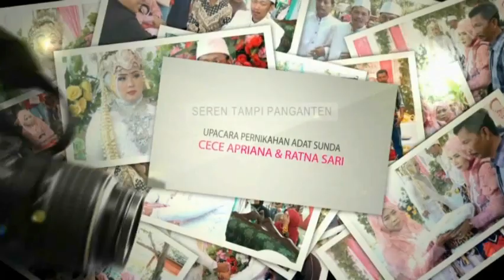SEREN TAMPI - PERNIKAHAN CECE APRIANA & RATNA SARI [10-9-2018]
RESEPSI PERNIKAHAN : CECE APRIANA (PUTRA KEL. BPK. TAIM - IBU NOMIH) DENGAN RATNA SARI (PUTRI KEL. BPK. USMAN - IBU TASIEM) | DSN. KALENGEBANG DS. JATIREJA KEC. COMPRENG KAB. SUBANG | SENIN, 10 SEPTEMBER 2018

PRO MEDIA PRODUCTION : Jl.Raya Jatireja No.125 RT.01/05 - Depan SMPN 1 Compreng - Ds. Jatireja - Kec. Compreng - Kab. Subang 41258